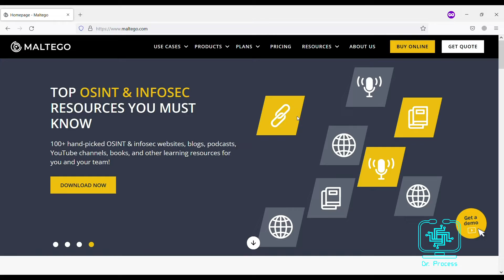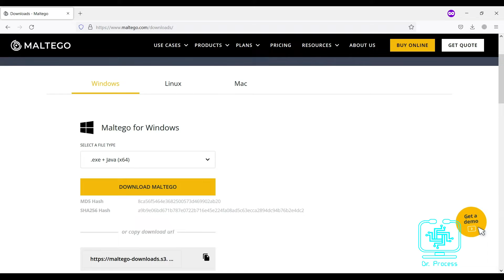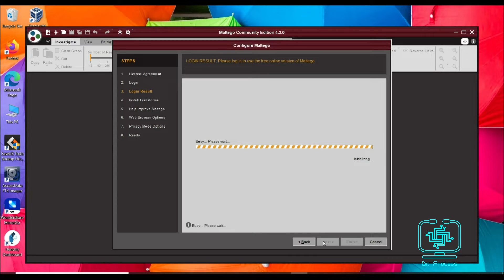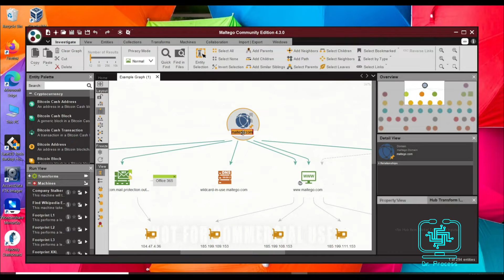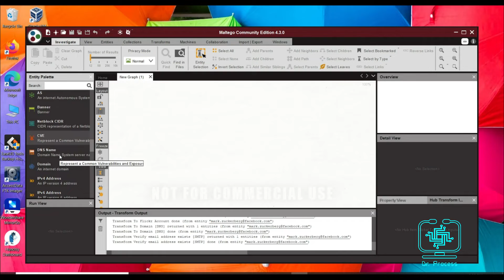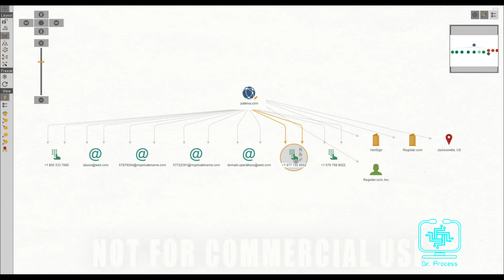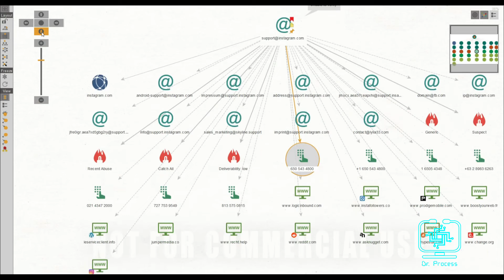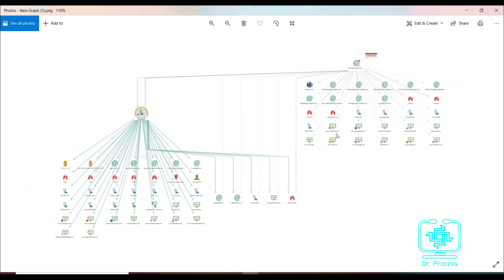اتقان كالي لينكس لاختبار الاختراق المتقدم - شرح برنامج Maltego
الفصل الثاني:
في هذا الدرس تم شرح برنامج maltego وكيفية استخراج معلومات عن الهدف بجميع الطرق المتاحة